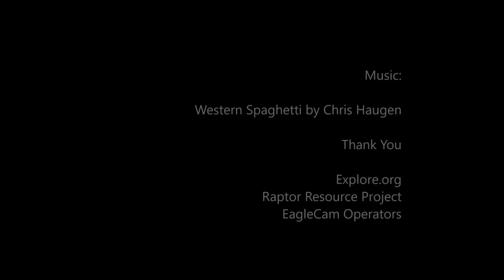Airborn eagles with walking sticks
Expect Decorah eagle eggs any day now as Mom and Dad finishing fussing with the nest.